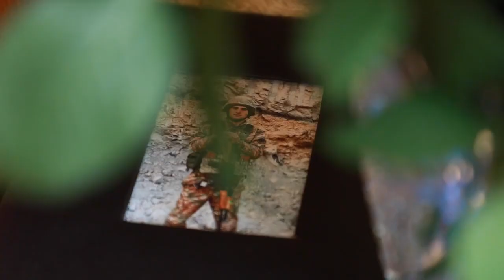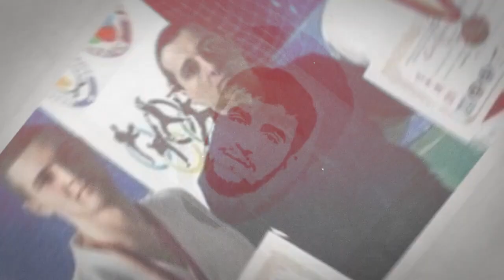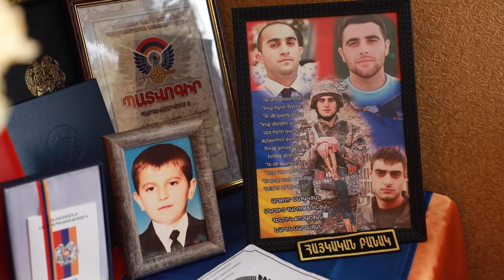Հայրենիքի համար․ լեյտենանտ Արթուր Սահակյանը զոհվեց ՀՀ ինքնիշխան տարածքն անձնվիրաբար պաշտպանելիս